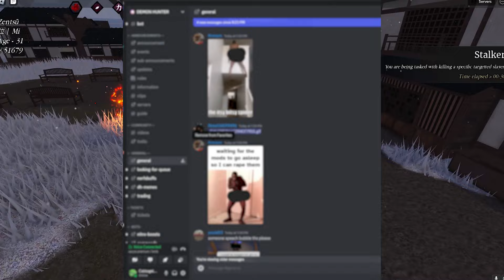Everything WRONG With Demon Hunter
This is a video where i talk about EVERYTHING wrong with demon hunter

DONATE 5 DOLLAR AND BE ABLE TO USE FUNNY EMOJIS! and a cool role in my discord server!